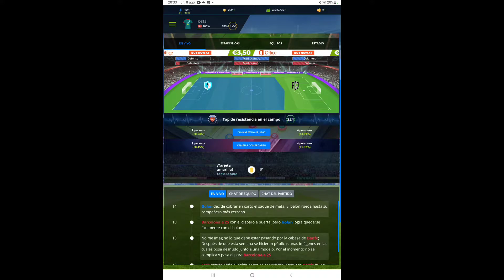Partido De Liga: Jornada 4 Spider B FC - FC JUVENIL Temporada 22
Actualmente Spider B FC Va 12 En Liga